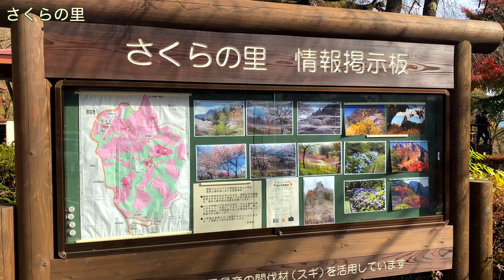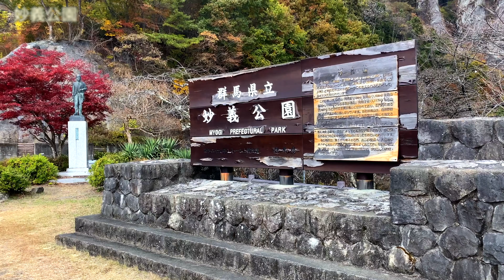【妙義山紅葉めぐり2020秋】／色づき始め／Mt. Myogi Autumn leaves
妙義山の紅葉を見てきました。
当日の紅葉情報は「色づき始め」。
晴れ間が見えたり曇ったりと安定しない天気でした。
紅葉も部分的には程よく色づいていました。

※  撮影日の数日後には「見頃」に変わったようです。

妙義神社→パノラマパーク→さくらの里→妙義公園〜中之嶽神社の5ヶ所撮影。

※Google earth等を演出用に使用しています。
※上毛三山（赤城・榛名・妙義）紅葉色づき始めシリーズ揃えてみました。

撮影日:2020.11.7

音楽素材:
・H／MIX GALLERY

撮影・編集機材:
motion5
iphone11pro
iMac 2019